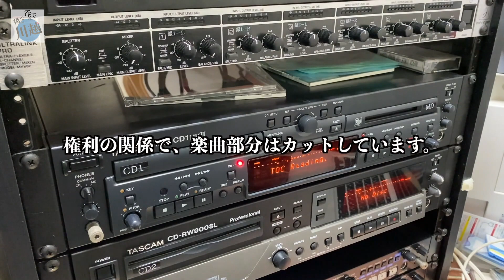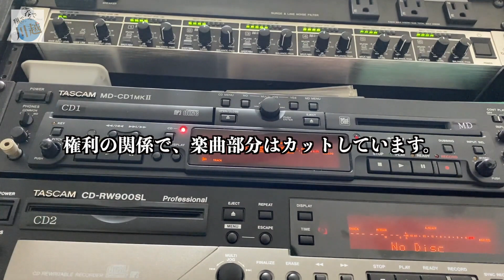『翔んで呑んで川越』2024年４月19日O.A.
お酒を飲みながら毎回楽しいトークを展開中！
放送中はSNSにてリスナー様と一緒に盛り上がっておりますので
皆さんもぜひお酒を片手に参加してみませんか？♪